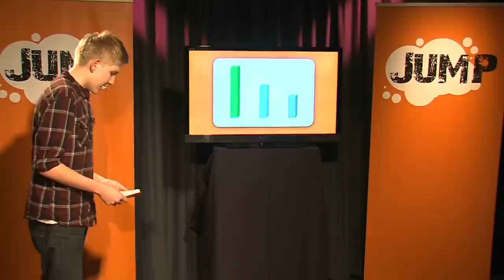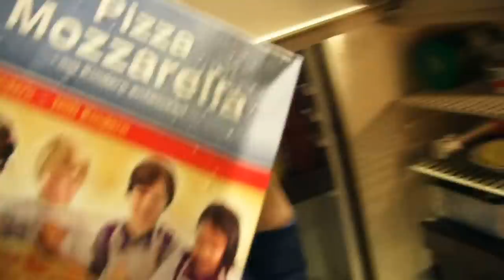Jump! Folge 0 - LIVE!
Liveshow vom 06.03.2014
Jump! #0 - Tiefkühlkost

Moderation: Florian Kühnert
Kamera: Niko Lippschik, Thomas Georg Müller, Andreas Keidel
Gäste: Alexey Baran, Julia Hartung
Kochprofi: Melanie Denhard
Maz: Volker Fischer
Ton: Gisle Jäschke
Licht: Rolf Strohmann und Angela Kreß
Recherche: Tina Hartung

- JUMP -